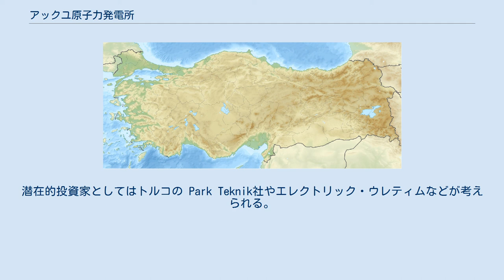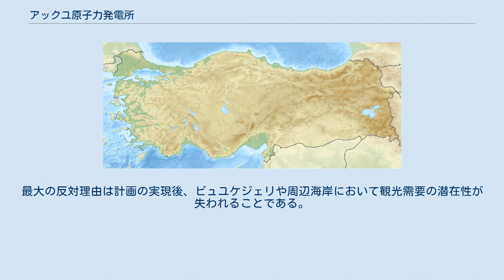アックユ原子力発電所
アックユ原子力発電所（トルコ語: Akkuyu Nükleer Enerji Santrali）は、トルコ南部、メルスィン県、ビュユケジェリに計画中の原子力発電所。
トルコ初の原発となることが予定されている 2010年5月、ロシアとトルコはアックユ発電所の計画会社として、ロスアトムの子会社、アックユNGS電力生産社(Akkuyu NGS Elektrik Uretim Corp)を設立する合意に調印した。
この会社はアックユ発電所計画で1200MW級のVVERを4基建設し、所有、運用する。
 この合意は2010年7月にトルコの議会によって批准された 計画地での土木工事と調査作業は2011年に始められた。
1号機の建設はっ当初2016年に開始される予定で、2020年から2022年にかけて4基の原子炉を稼動させる計画であった。
 2013年、ロシアの原子力建設企業アトムストロイエクスポルトとトルコの建設企業Ozdoguがアックユ原発の予定地の敷地の造成契約に調印した。
契約には現地での掘削作業も含まれる。
 2018年4月3日に起工式が開かれ、トルコの首都アンカラを訪問したロシアのウラジミール・プーチン大統領と、トルコのレジェップ・タイイップ・エルドアン大統領が映像回線経由で参加した。
原発の稼働予定は2023年。
トルコの原子力規制当局が1号機の建設を認可したのは式典前日の4月2日である。
 トルコ政府は人口密度が低く、地震のリスクが低いことからこの場所を選んだ。
 資金はロシアの投資家が提供しており、93%がロスアトムの子会社から提供されている。
49%の株式は後に他の投資家に売却される計画である。
潜在的投資家としてはトルコの Park Teknik社やエレクトリック・ウレティムなどが考えられる。
 トルコエネルギー貿易・契約会社(TETAS)は1、2号機の70%の電力、3、4号機の30%の電力を15年購入する電力購入契約を結んでいる。
電力はkW/hあたり12.35USセントで購入することとなり、残りの電力は生産会社によって公開市場で売却されることになる。
 計画には重大な欠点が存在し、反対の意見も存在する。
同地は地中海に面したアナトリア半島南部海岸にある。
最大の反対理由は計画の実現後、ビュユケジェリや周辺海岸において観光需要の潜在性が失われることである。
ビュユケジェリ住民はすでに少ない人口がさらに流出し、町が町の状態を保てなくなることを恐れている。